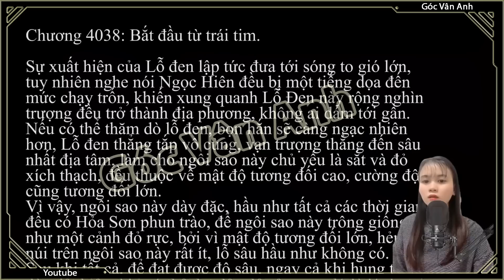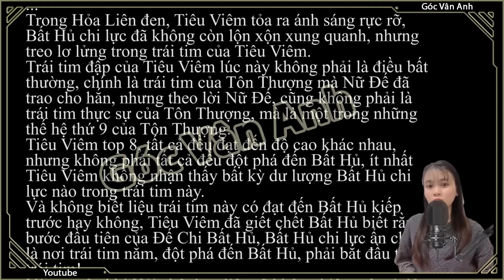[Dịch Chuẩn] Đấu Phá Thương Khung hậu truyện 2 - chương 4038 | Góc Vân Anh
[Dịch Chuẩn] Đấu Phá Thương Khung hậu truyện 2 - chương 4038 (theo tác giả) kênh người khác 4040 | DPTKHT2 | Vô thượng cảnh giới
✯ Tác giả: Dạ Vũ Văn Linh
✯ Audio: Vân Anh audio

✪ Anh chị em yêu mến có thể ủng hộ cho ad qua hai hình thức thẻ ngân hàng BIDV và ví Momo (mượn của a mình nhé)
✬BIDV: 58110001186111 (LE XUAN HOA)
✬Momo: 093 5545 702 (LÊ XUÂN HÒA)

We do not fully own the entire video above.